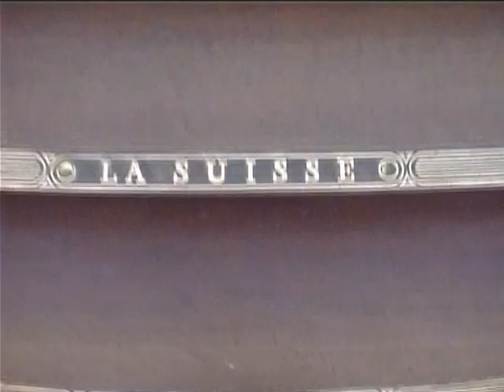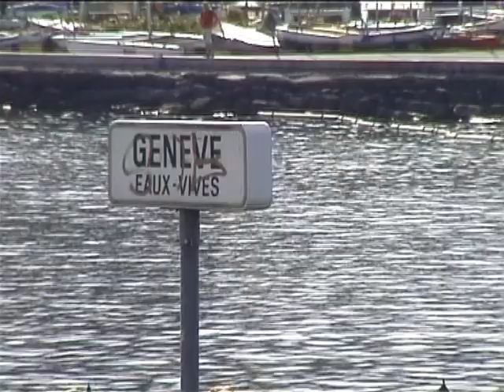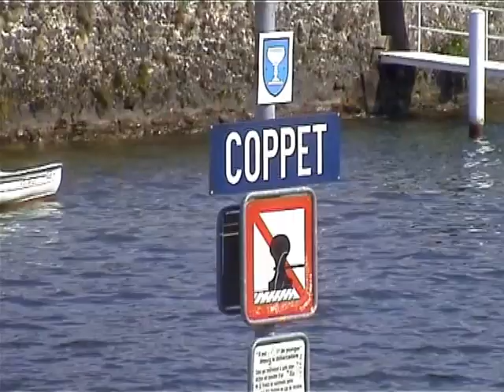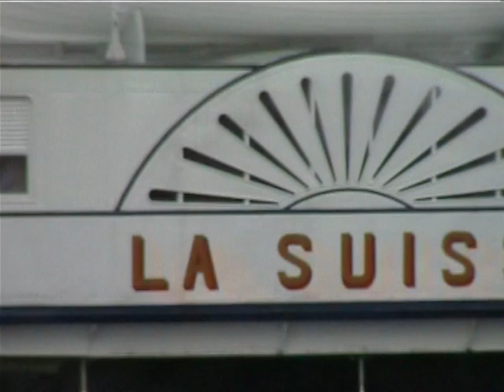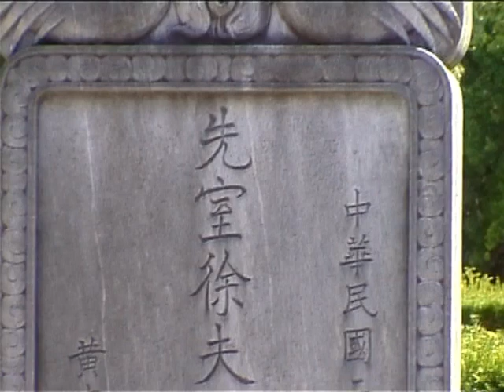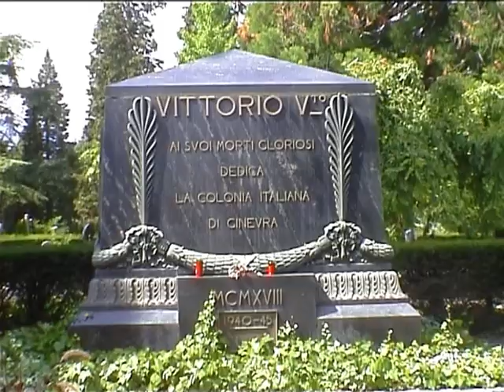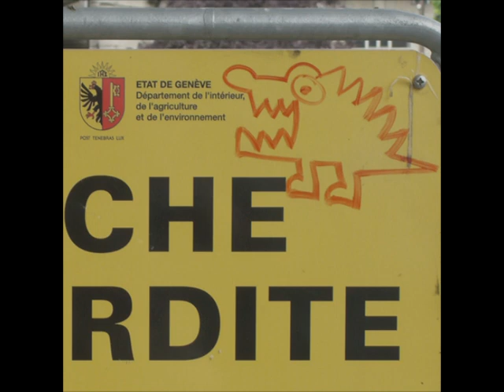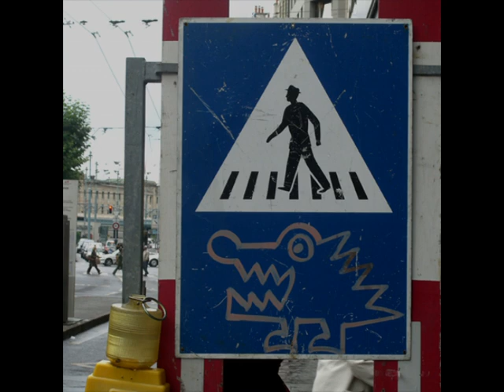Eine Woche Genf - August 2006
...mit viel Musik, Schaufelraddampfer, Jean Tinguely und einem Graffiti-Krokodil